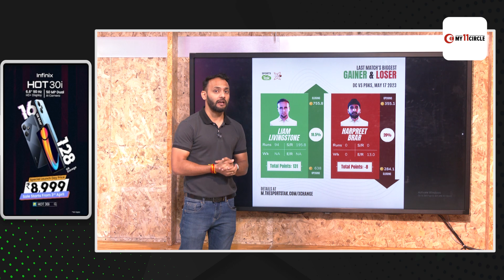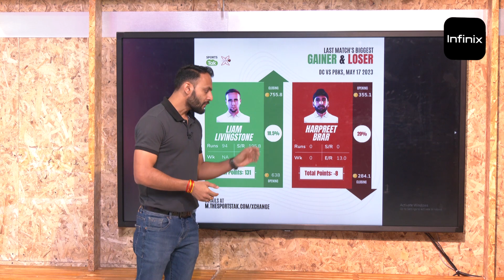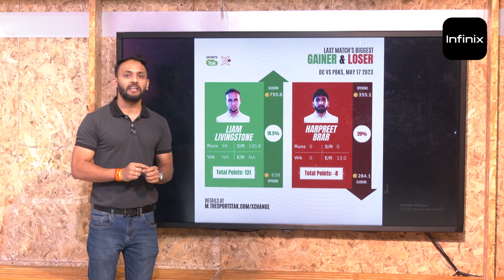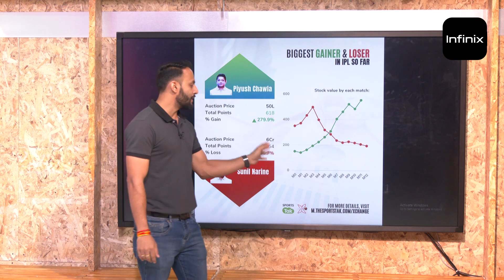एक ही टीम के दो खिलाड़ी एक SUPERHIT दूसरा FLOP, टीम को भुगतना पड़ा इसका खामियाजा| Cricket Xchange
Links –